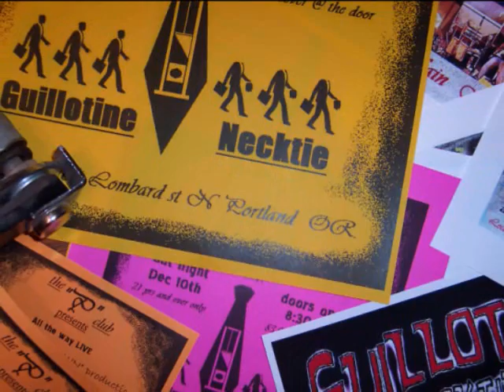John Lennon's "working class hero" (COVER).wmv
This is our first jam with Gabe and a live version of this cover during practice we just happen to record.A great bar song and we love to play it too!